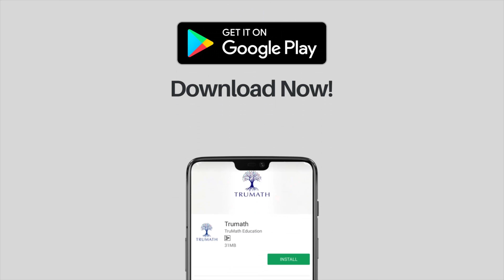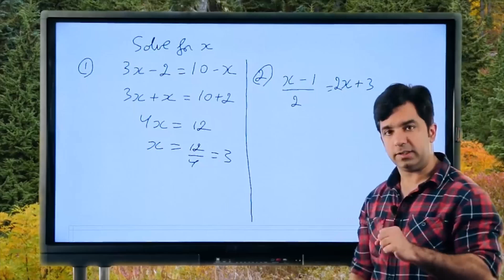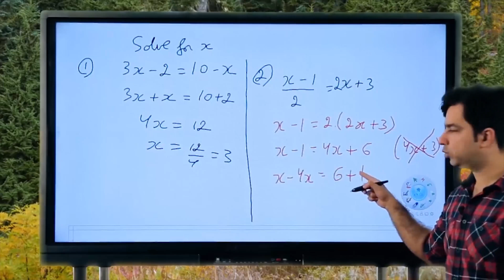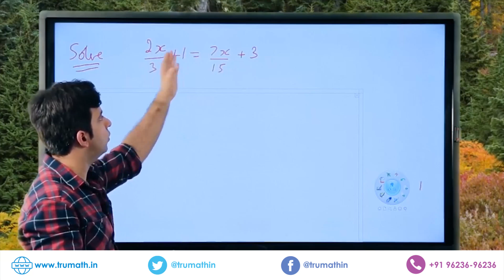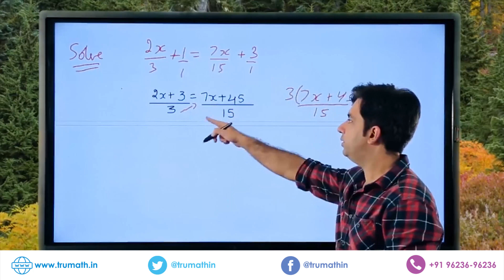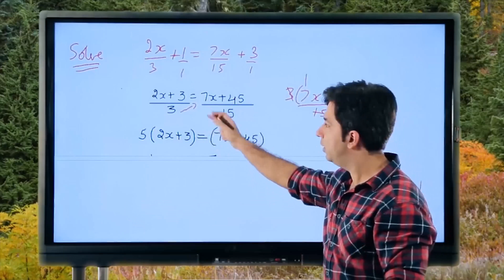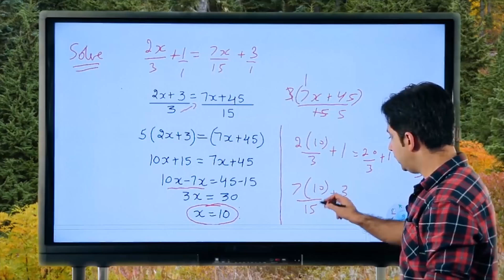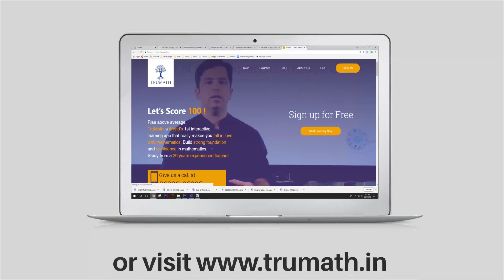Linear equations and inequations Class 8 ICSE - Important Questions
L02 - Linear equations & Inequations Class 8 ICSE - Important questions for icse class 8

In class 9th CBSE Maths syllabus one of the important topic is ' Linear Equations in 2 Variables'. It includes Recall of linear equations in one variable. Introduction to the equation in two variables. Prove that a linear equation in two variables has infinitely many solutions and justify their being written as ordered pairs of real numbers, plotting them and showing that they seem to lie on a line. Examples, problems from real life, including problems on Ratio and Proportion and with algebraic and graphical solutions being done simultaneously.